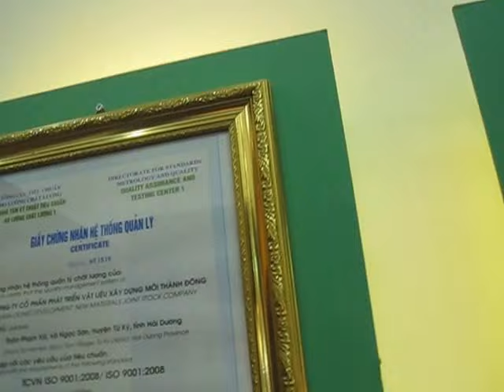ngoi lop nha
Ngói INARI được phân phối bởi Siêu Thị Vật Tư Giá Tốt eNoiThat.vn
chuyên phân phối, cung cấp sỉ lẻ ngoi lop nha chính hãng, chất lượng cao với Giá Tốt nhất, chiết khấu cao, khuyến mãi thường xuyên, Giảp pháp mua sắm vật tư thông minh tối ưu tiết kiệm nhất